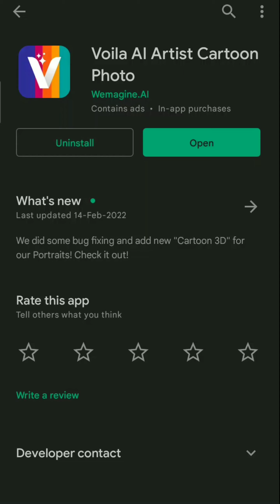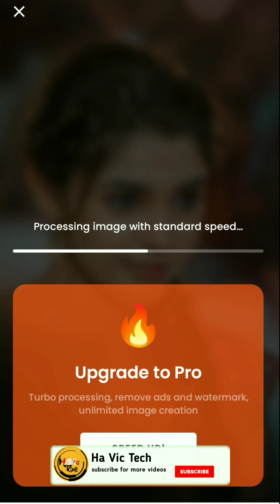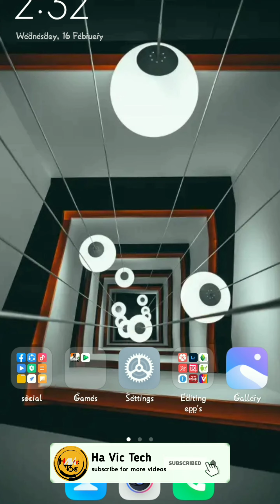How to edit Cartoon face editing in tamil | Cartoon face 3D editing|portrait editing| smooth cartoon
App name: Voila

Ha vic Tech